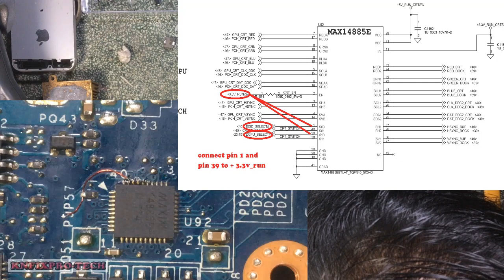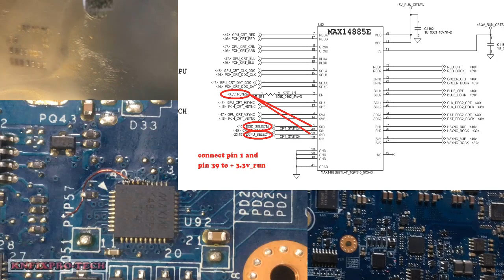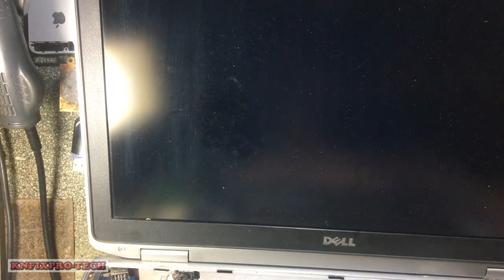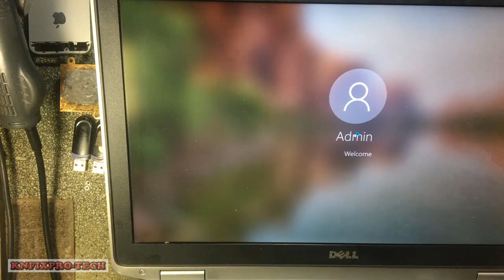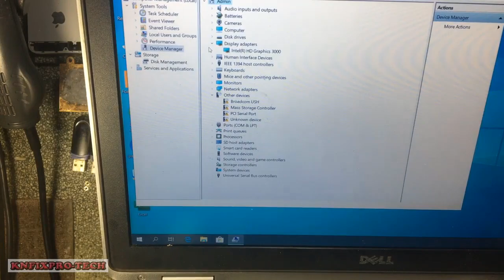Dell Latitude E6520 Dis To UMA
Conversion Discrete To UMA Laptop Dell E6520